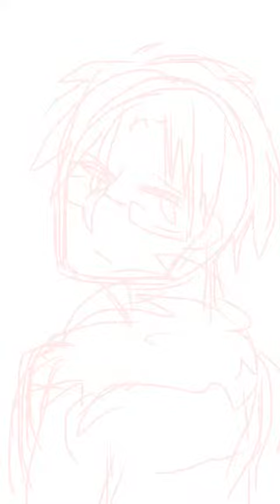FB777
楽しいね